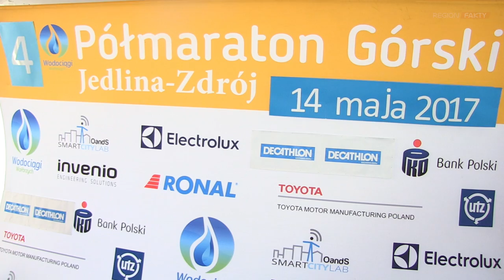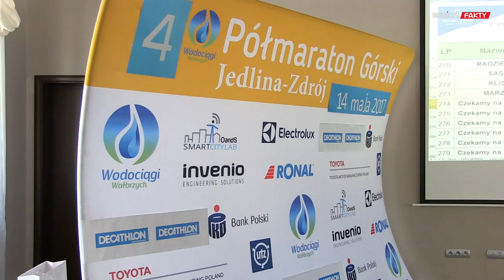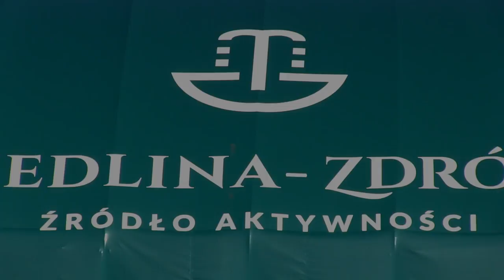Już niedługo 4. Półmaraton Górski